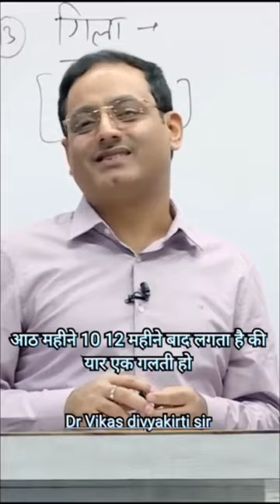March 26, 2024